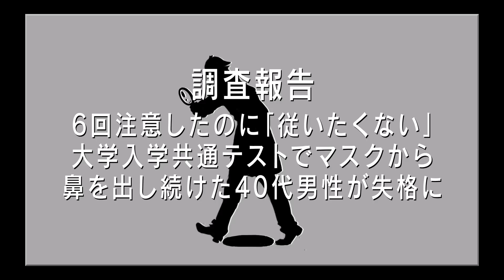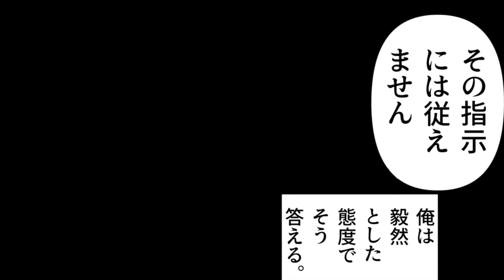【実話】6回注意したのに「従いたくない」大学入学共通テストでマスクから鼻を出し続けた40代男性が失格に…（漫画）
早くウイルス終わってほしいと願ってやまない…🕵️‍♂️

◆クレジット
・BGM